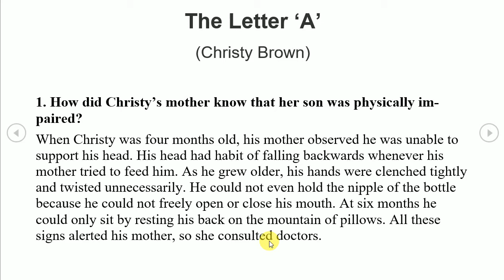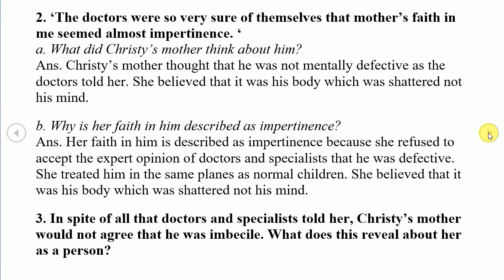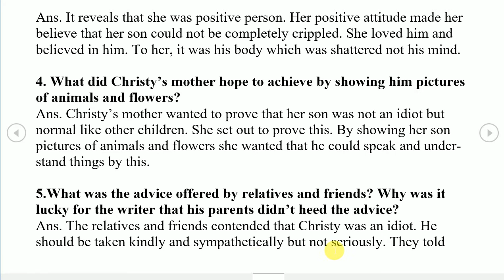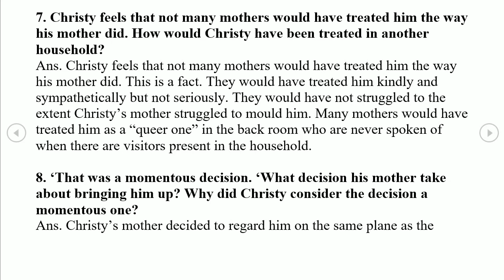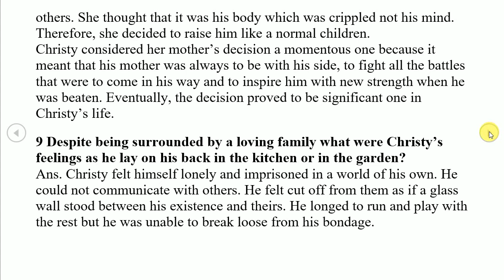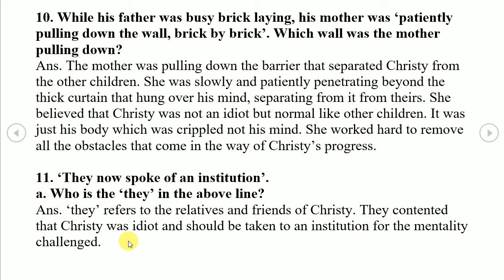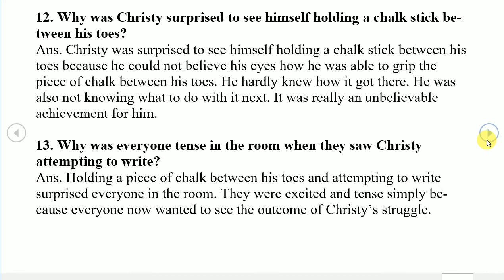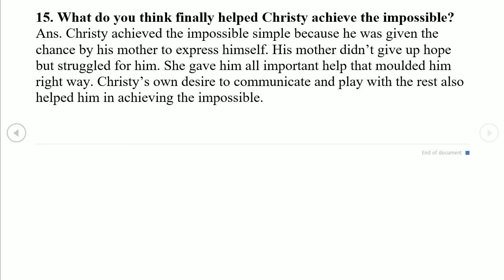Question/Answers of Chapter The Letter 'A' by Christy Brown Class 12th JKBOSE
An Evening Wet With Rain Question Answers *COMING SOON*
Last Lesson of The Afternoon Question Answers *COMING SOON*